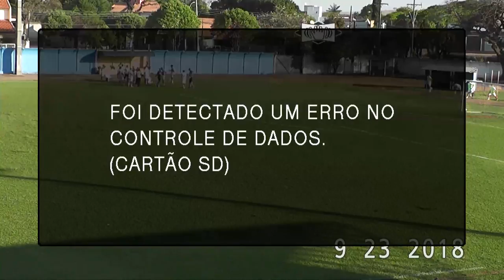CAMPEONATO PARANAENSE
CAMBE X APUCARANA SPORTS